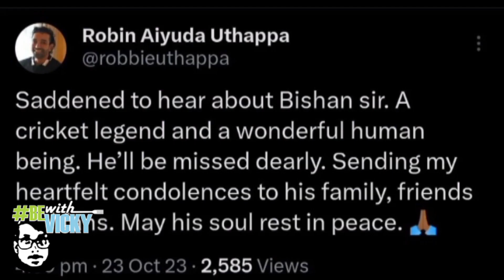Cricket Club and Bollywood’s pays tribute to legendary cricketer Bishan Singh Bedi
क्रिकेट क्लब और बॉलीवुड ने महान क्रिकेटर बिशन सिंह बेदी को श्रद्धांजलि दी